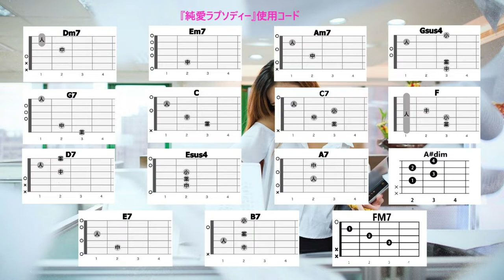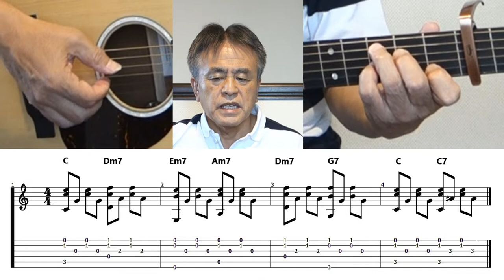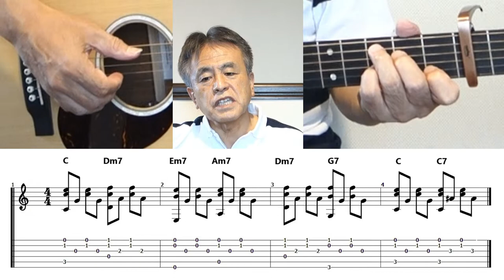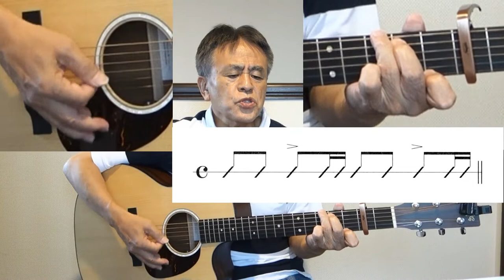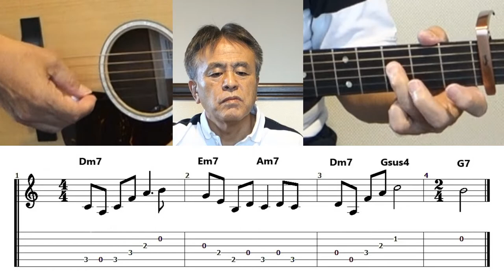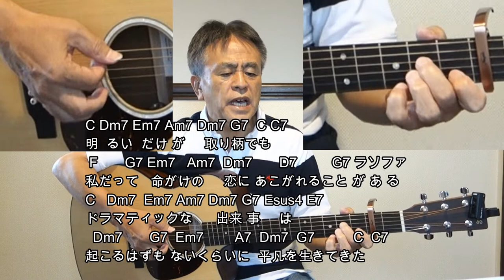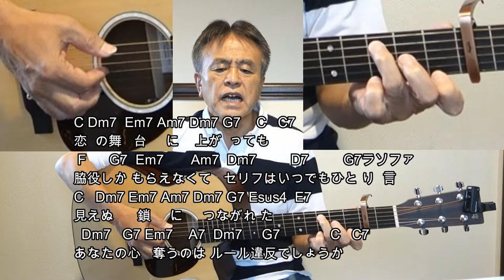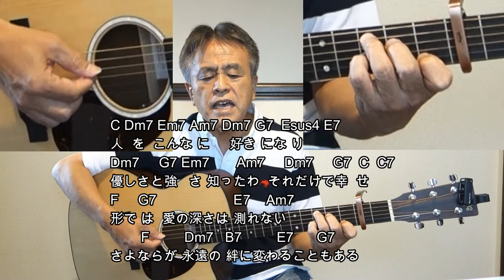シティポップをもう一度！『純愛ラプソディ』（竹内まりや）の弾き語り解説【中高年＆シニア向けギター教室】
【コード付き歌詞のコピーは下記から】「純愛ラプソディ」は1994年5月にリリースされた竹内まりやさんの曲で、彼女の最大のヒット曲です。タイトルに純愛の言葉があり、曲調は明るいですが、歌詞はOLの不倫をテーマにした内容です。夫の山下達郎さんがまりやさんが作った曲のベスト１に挙げている曲でもあります。それまでの最高セールスだった「シングル・アゲイン」を上回り、90万枚を売り上げる大ヒットとなりました。

【スロー再生は運指確認と合わせ弾き練習に便利です】

00:00 課題曲の紹介
02:41 歌詞コード付き試奏
04:49 弾き語りの詳細解説
15:27 曲全体を弾き語り

     このチャンネルは毎週金曜の19時に定期的にアップしています。

『純愛ラプソディ』

オリジナルキー：G
ここではキーはDとし、Capo２のCで演奏します。

イントロ
｜Dm7　　　　　　 ｜Em7      Am7    ｜Dm7      Gsus4｜2/4 G7 ｜
｜ドラドファラーシ｜ソミシレドーレド｜レラファラドー｜シ  G7 ｜

C Dm7 Em7 Am7 Dm7 G7  C C7
明るいだけが  取り柄でも
F     G7 Em7   Am7  Dm7     D7      G7 ラソファ
私だって 命がけの  恋に あこがれることがある
C   Dm7  Em7 Am7 Dm7 G7 Esus4 E7
ドラマティックな 出来事  は
  Dm7     G7  Em7      A7  Dm7  G7      C  C7
起こるはずも ないくらいに 平凡を生きてきた

F         G7            Em7   Am7
あなたとの  出逢いの日を境にして
          Dm7   G7           C A♯dim A7
すべてが輝き始めて 想いは募るば  か   り
F     G7            E7      Am7
愛し方  何ひとつ知らないままで
    F         Dm7       B7    E7  G7
飛び込んだ ぬくもりは 他の誰かのものだけど
タイムカードを  押すたびに
　Dm7   G7 Em7     Am7     Dm7     G7  C
ふと感じる 物足りなさ　いつしか消えてたの

間奏
｜Dm7 G7｜Em7 Am7｜Dm7｜Gファミレ｜

恋の舞 台 に  上がっても
F     G7  Em7     Am7  Dm7      D7      G7ラソファ
脇役しか もらえなくて セリフはいつでもひとり言
見えぬ  鎖   に つながれ た
あなたの心 奪うのは ルール違反でしょうか

遅すぎた  めぐり逢いを 悔やみながら
過去にやきもち焼いたって 戻せない時ま  で   は
片づいて  ゆく仲間達に ため息
どこまでも 主役には なれない私でもいいの

人をこんなに  好きにな り
Dm7     G7 Em7     Am7     Dm7   G7  C  C7
優しさと強 さ 知ったわ それだけで幸  せ

形では  愛の深さは 測れない
さよならが 永遠の 絆に変わることもある
二度と 会えない ふたりで も
Dm7   G7   Em7   Am7  Dm7    G7  C  Am7
胸の中で 生き続ける 大好きな微笑 み
       Dm7            G7      C    Am7
So, I sing this rhapsody for you
       Dm7            G7      FM7

｜FM7｜FM7｜FM7｜C｜

「下手な歌は歌うな」「演奏もイマイチ」というコメントを頂戴しますが、弾き語りは演奏と歌唱を同時におこなう行為と捉え、素人ながらその姿をそのまま録画し、動画としてアップしています。